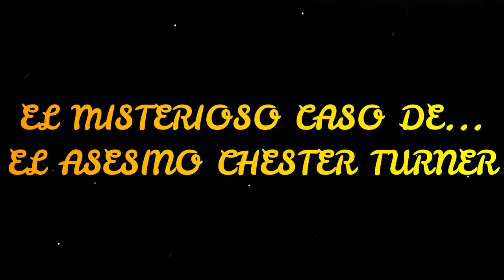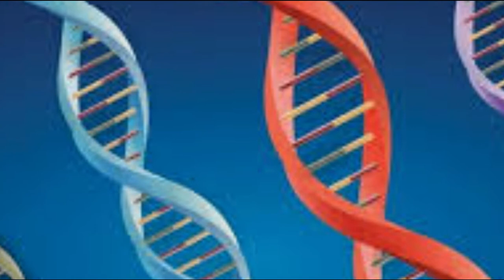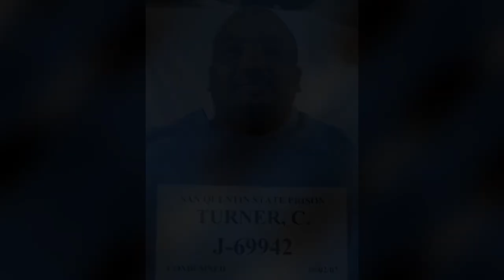El MISTERIOSO CASO de... CHESTER TURNER, el ESTRANGULADOR de L.A. (EXCLUSIVA en ESPAÑOL)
Uno de los asesinos de mujeres más despiadados de la historia de los Estados Unidos acaba de ser reafirmado el pasado 30 de Noviembre por un tribunal del Estado de California en su condena a pena de muerte. En este vídeo te muestro su historia y a sus víctimas.